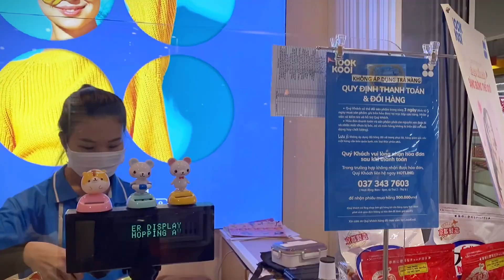Hên Ni chia tay vợ con